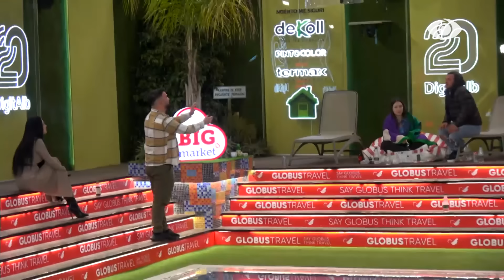"Kemi hedhur dorashkën e bardhë"/ Shtrëngim duarsh mes Sarës dhe Endrikut: Të hedhim tani të zezën